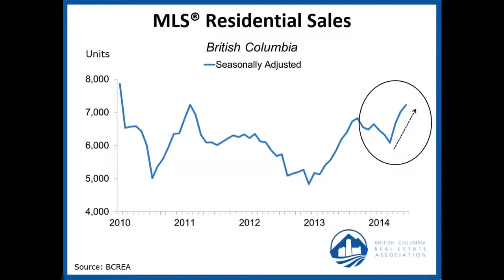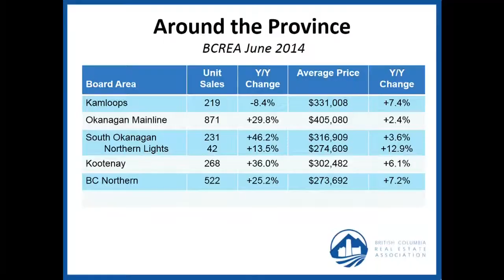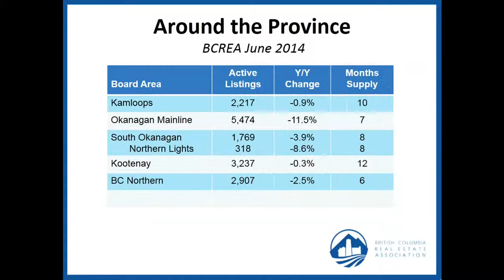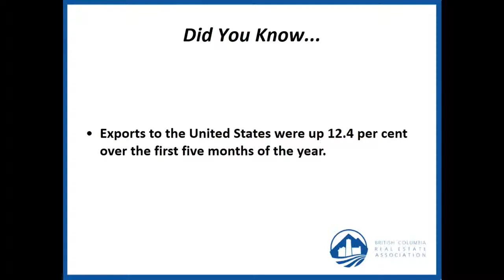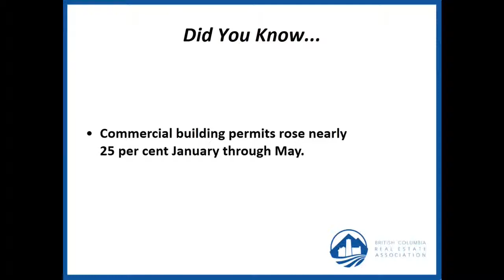BCREA Housing Market Update July 2014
Watch BCREA Chief Economist Cameron Muir discuss the June 2014 statistics.